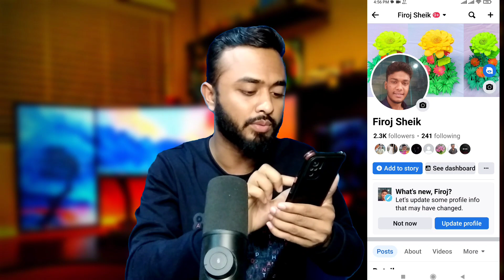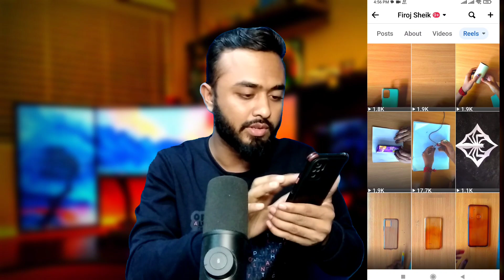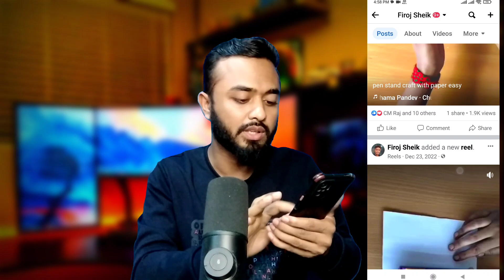Reels video ওয়াচ টাইম মনিটাইজেশন জন্য কাউন্ট হবে কি না?।।Reels video watchtime count monetization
How to Enable Facebook Reels।।Facebook not showing।।Facebook video Monitaization problem solve

এই চ্যানেলে আমি মূলত ফেসবুক পেজ রিলেটেড ভিডিও তৈরি করি,এতে করে আপনি শুন্য থেকে শুরু করে সকল বিষয়ে শিখতে পারবেন।ফেসবুক বা ইউটিউব থেকে কিভাবে টাকা ইনকাম করতে হয়।ফেসবুক পেজ খোলা থেকে শুরু করে মনিটাইজেশন করা সহ কি ভাবে টাকা নিজের পকেট পযন্ত নিয়ে আসতে পারবেন।এছাড়া ও যে কোন সকল সমস্যার সমাধান।

এছাড়া আমাকে সোশাল মিডিয়া তে ফলো করতে পারেন আপনার যেখানে ইচ্ছাঃ তবে আপনার প্রয়োজনে ফেসবুক পেজে নক করবেন